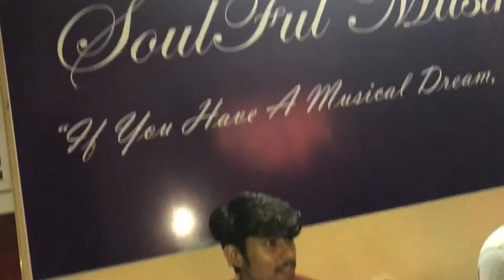SoulFul Musik Academy | Our Sound Engineering & EMP Faculty Yasharth Sharma Singing Shaam From Aisha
Connect With SoulFul Musik Academy On